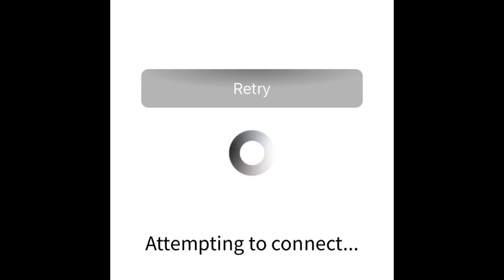(Old) I try to login back to Roblox